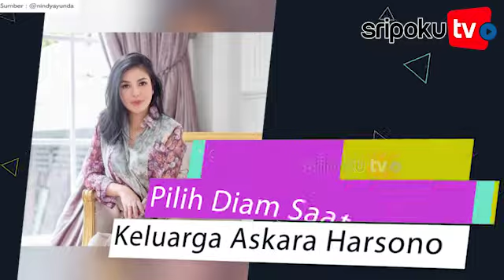Ini Alasan Nindy Ayunda Pilih Diam Saat Diser4ng Keluarga Askara Harsono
TRIBUNNEWS.COM - Penyanyi Nindy Ayunda mengungkap alasannya memilih diam saat diser4ng keluarga Askara Harsono hingga mantan sopirnya.

Penyanyi Nindy Ayunda diketahui tengah menghadapi masalah yang datang bertubi-tubi.

Sejak sang mantan suami terjerat kasus narkoba, ia langsung dihantam berbagai tudingan.

Mulai dari dugaan perselingkuhan hingga dituding melakukan penyekapan pada mantan sopir, Leman.

Lantas ketika ditemui, Nindy Ayunda mengungkapkan selama ini memilih diam.

Akan tetapi sekali berbicara, pihak-pihak terkait justru langsung seolah kebakaran jenggot.

"Saya 'kan selama ini selalu diam, tapi saya dibilang saya bicara, saya dihantam kanan kiri."

Kendati demikian, sang penyanyi tak ambil pusing dengan masalah yang kini sedang dihadapi.

Nindy Ayunda siap menghadapi semua persoalan yang terkait dengan keluarga Askara Harsono.

"Namanya masalah ya dijalanin aja," tuturnya.

Ia menambahkan, kini ingin fokus pada anak laki-lakinya yang disebut tahu semua masalah sang ibu.

"Kalau sekarang ini aku lebih konsentrasi sama anak aku yang laki-laki," terang Nindy Ayunda.

"Saya diam bukan karena saya takut atau mengalah."

"Tapi karena saya menghadapi situasi anak saya yang mengetahui semuanya detail," tambahnya.